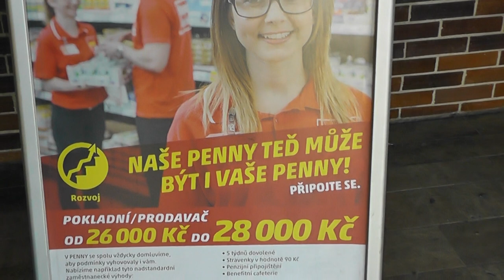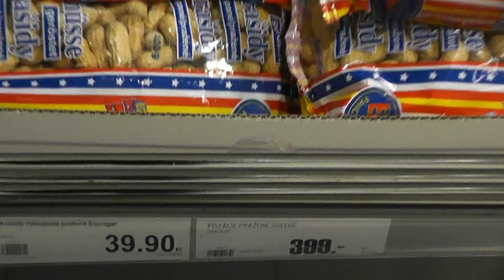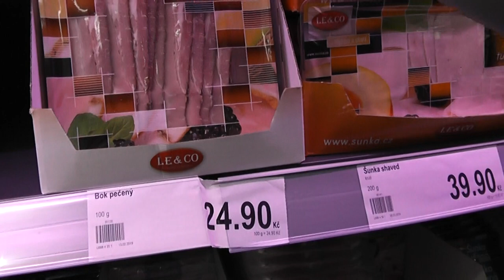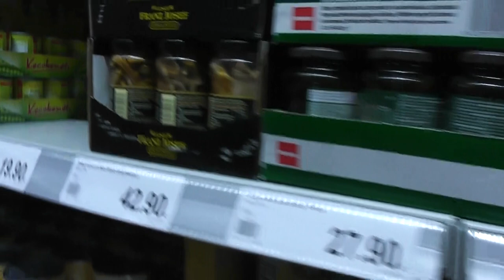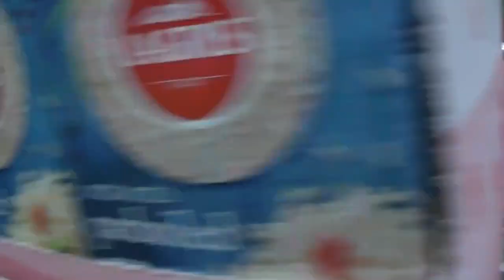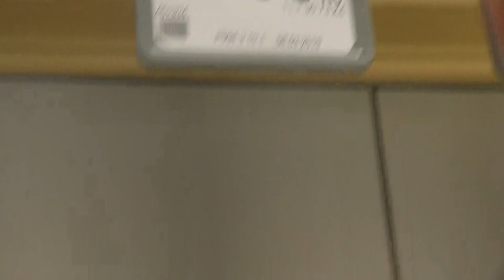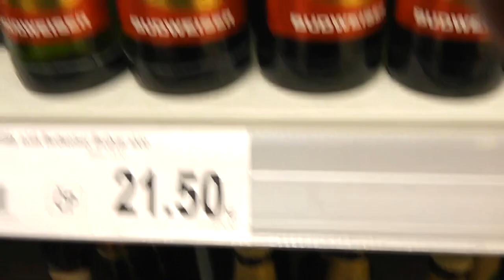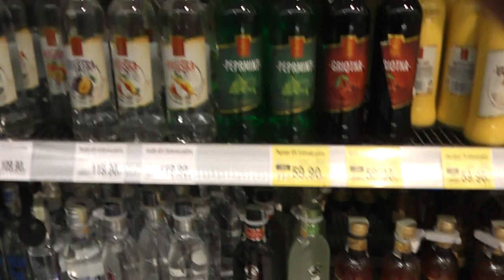Чехия, Прага, отель Aladin, магазин Pеnni ,ЦЕНЫ на ПИВО и алкоголь!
Самый дешёвый магазин Праги!